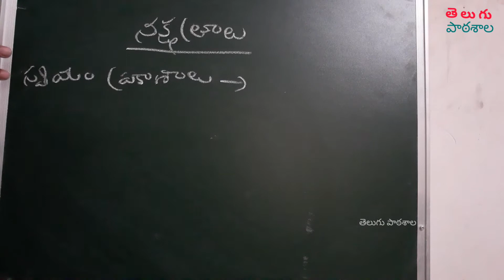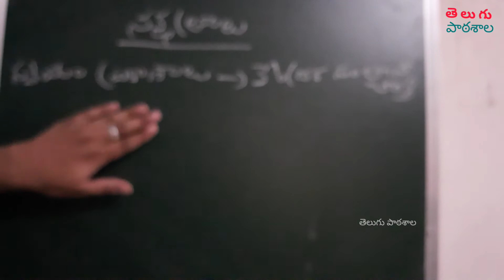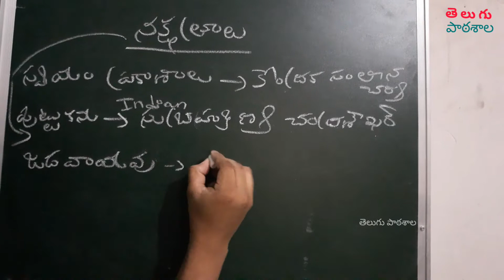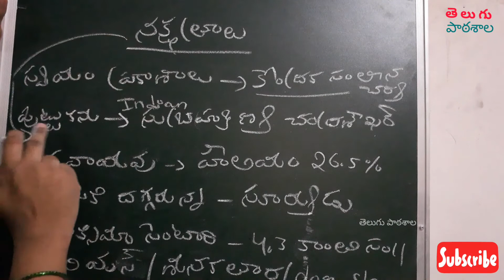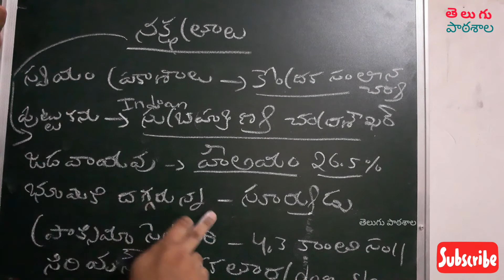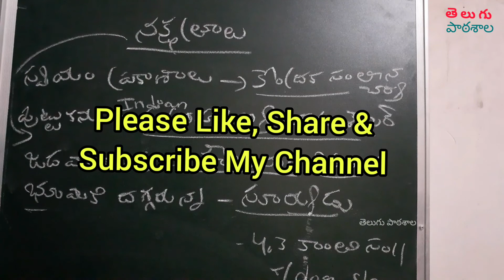మీ కోసం నక్షత్రాల మీద కొన్ని బిట్స్ | Bits on Stars in Telugu | For Competitive Exams|తెలుగుపాఠశాల